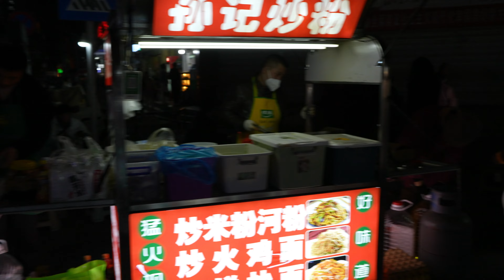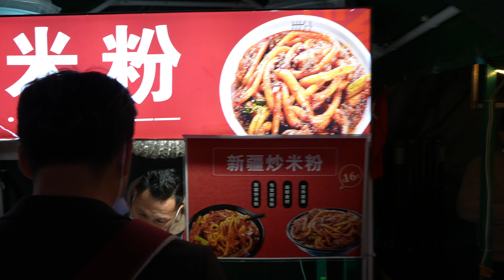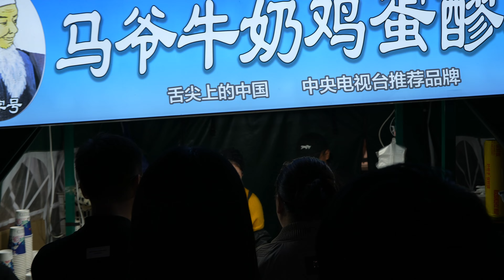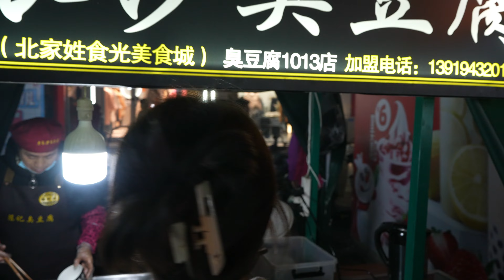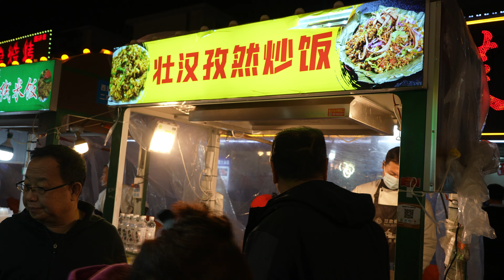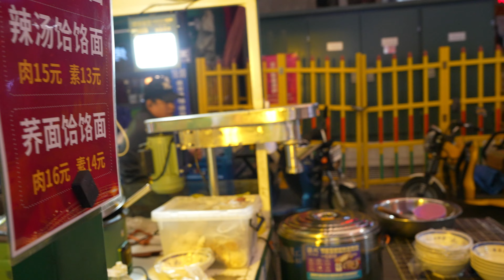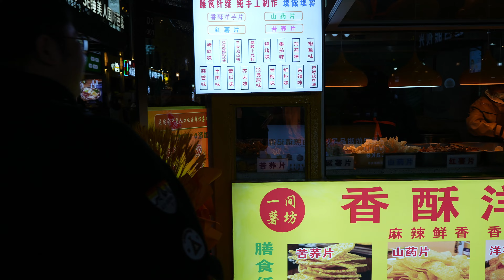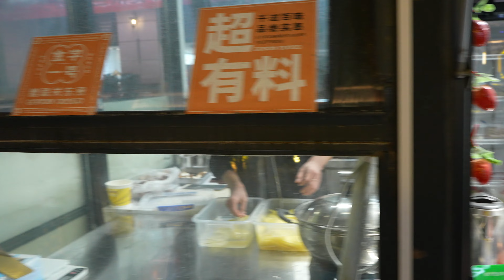夜幕降临，霓虹闪烁，漫步在兰州最热闹的三大步行街上，去到西站夜市品鉴众多美食小吃，越夜越兰州！